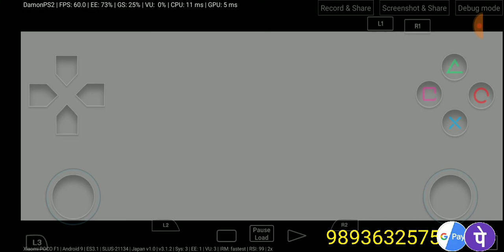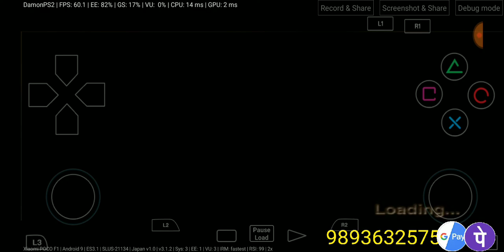Resident Evil 4 in POCO F1 Damon Ps2 Pro Emuleter Part 13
Resident Evil 4 in POCO F1 Damon Ps2 V3.0 Emuleter Gameplay

Amkette Evo Gamepad Pro 4

11D Tempered Glass for Poco X3 Pro

My PUBG ID - AamirRaone4

Specification Mobile -
PLATFORM